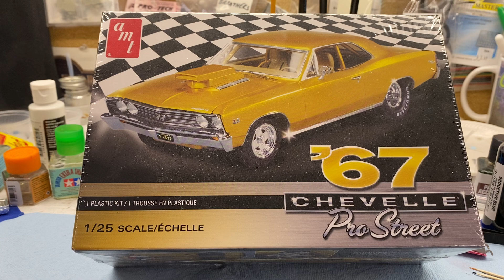2024 Pro-Street Group Build entry